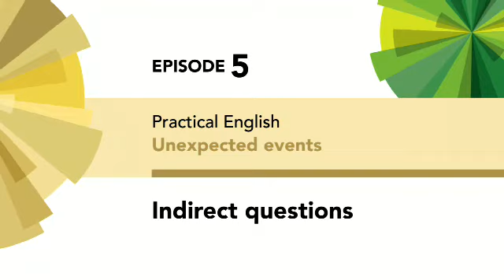English File 4thE - Intermediate - Practical English E5 - Unexpected events - Indirect questions